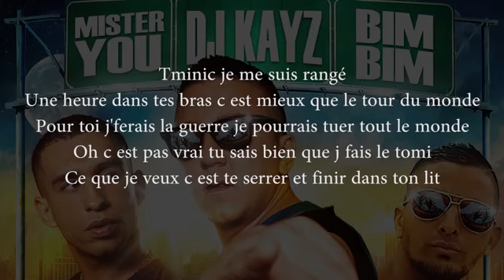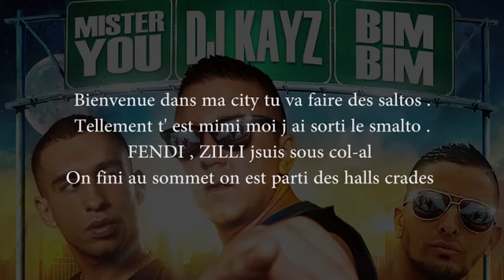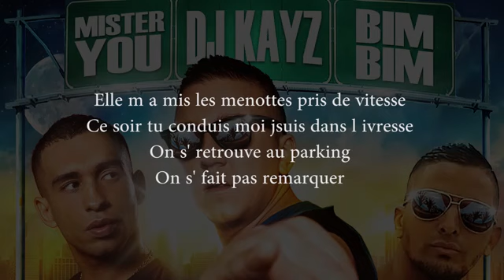DJ kayz ft Mister you-teh les premiers soirs !